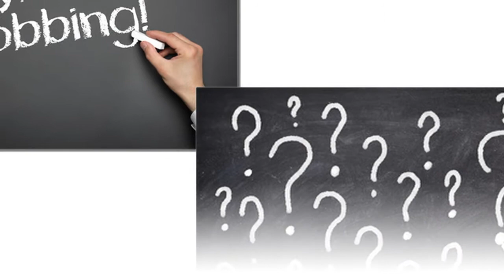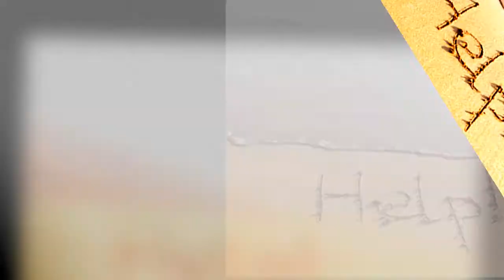How NOT Be A Victim - Bullying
Israel C. (Izzy) Kalman, MS Nationally Certified School Psychologist Master of Science in Clinical Psychology, 1978, Hahnemann Medical College and Hospital Philadelphia Author : Bullies to Buddies: How to turn your enemies into friends and How to Stop Being Teased and Bullied Without Really Trying